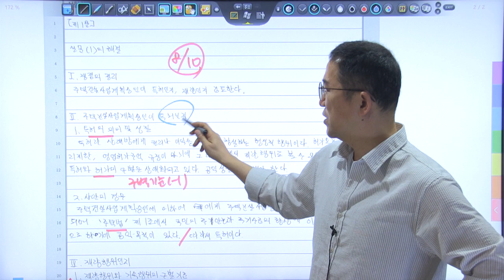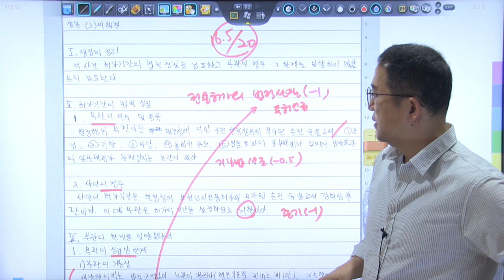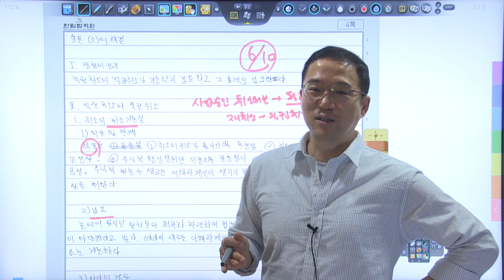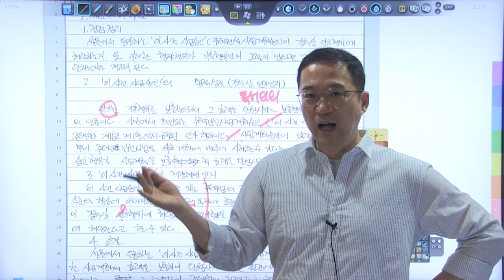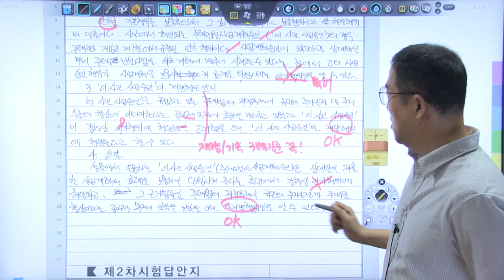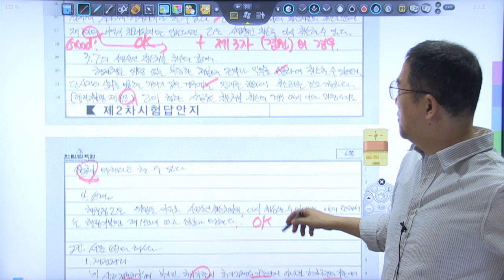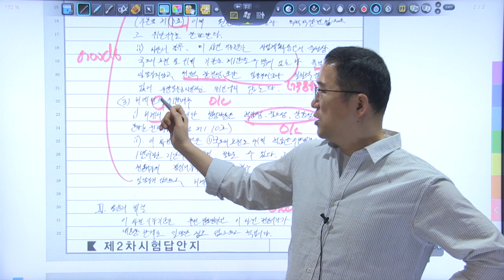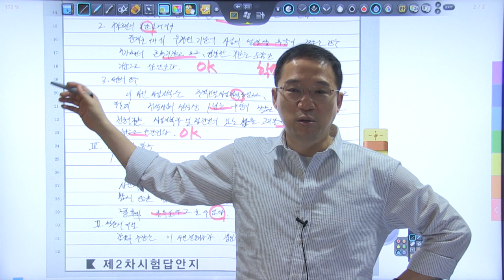2024년 5급공채 행정법 3순환 모의고사 복습동영상 11회